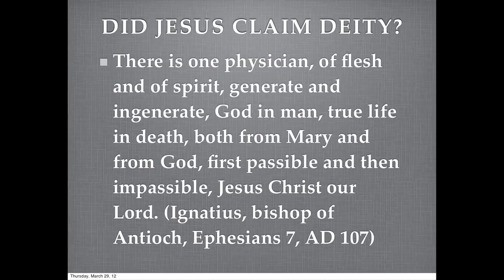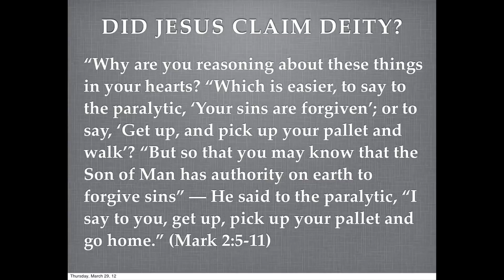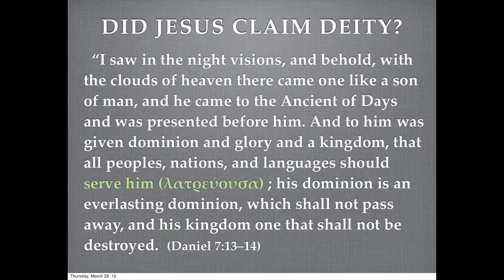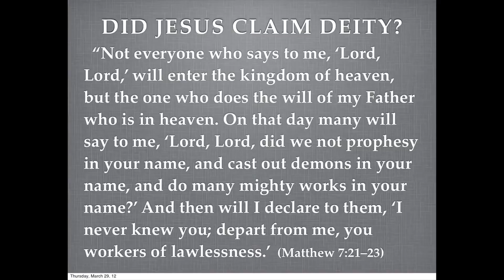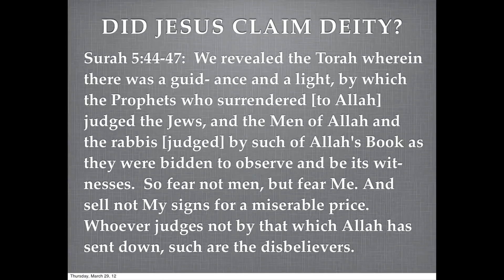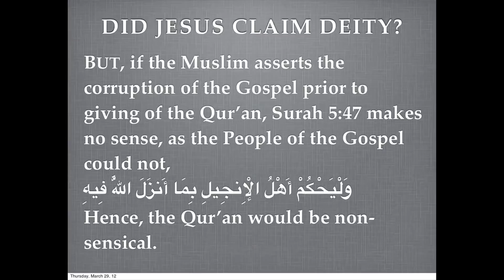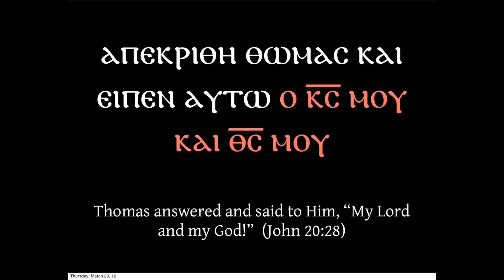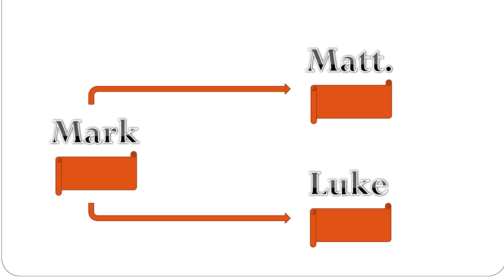James White vs Shabir Ally - Did Jesus Claim Deity? (2012)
A debate between James White and Shabir Ally, Thursday, March 22, 2012

My Reflections on the Ally-White Debate

A Response to James White's "Some Brief Thoughts Regarding Liberal Scholarship, Redaction Criticism, and Islam (Part 1)"

A Review of the Ally/White Debate in Canada